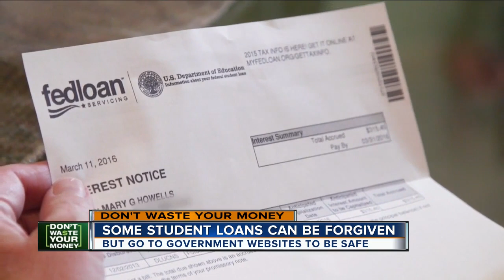Student loan forgiveness sounds good — but be careful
Seventy percent of American college graduates emerge from education with student loan debt — typically about $37,172. No one wants to be carrying that kind of deficit around, but be careful as you search for ways to have it forgiven. There are unscrupulous companies out there trying to profit off your attempts to become debt-free.